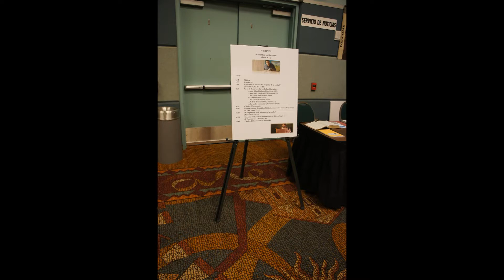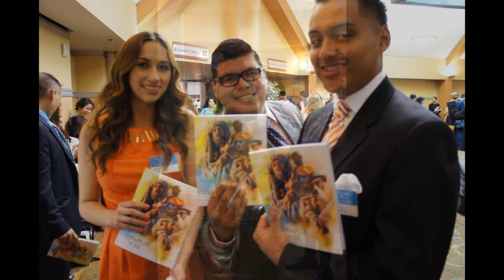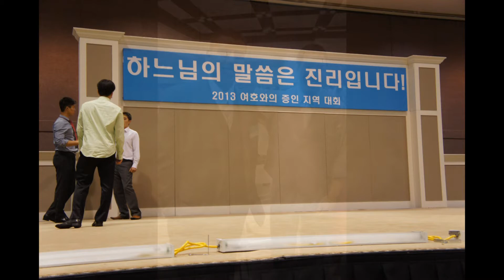Spanish District Convention [Asamblea de Distrito] of Jehovah's Witnesses 2013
12-14 of July, 2013 in Santa Clara, CA, USA

The Spanish Convention of Jehovah's Witnesses, along with the fellow Korean group alongside.

Highlights of the weekend include the release of new Bible-based publications and baptisms.

Matthew [Mateo] 24:14